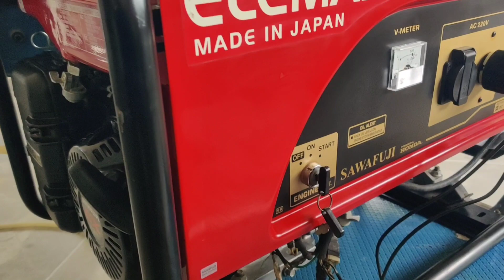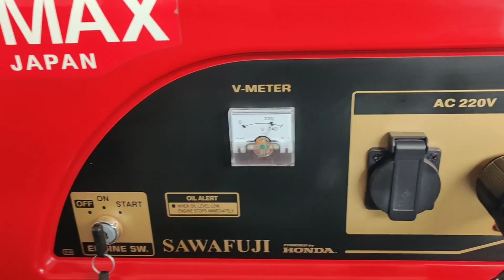A very easy way to check generator vibration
دوستو اپ کو اس ویڈیو میں جنریٹر کی وائبریشن کے
 بارے میں بتایا گیا ہے اور انتہائی اسان طریقے سے وائبریشن چیک کرنے کا اسان طریقہ بتایا گیا ہے

Friends, watch the vibration of the generator in this video
 is described and a simple method of vibration checking is given in a very simple way